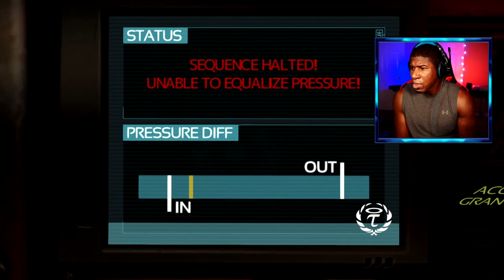Soma Playthrough Part 7 │ The Last Living Human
Soma playthrough part 7, I've found the last living human. I encountered some horrible things down in the Abyss and am heading to Tau... Everything is getting much more dangerous and harder to predict. This time we're bound to find out more about the fate of the final human beings that the WAU has not killed. Lets get these people the last of "human kind" to safety!